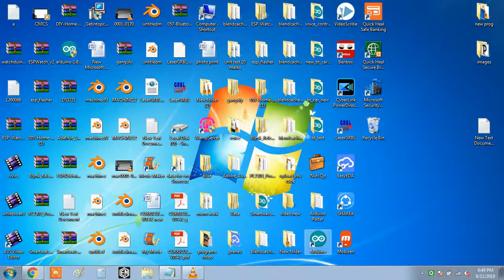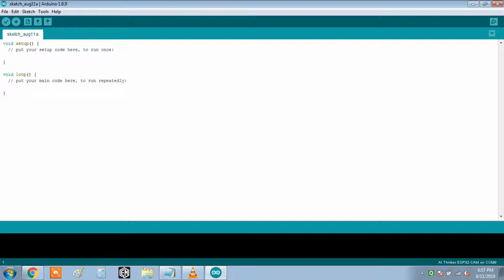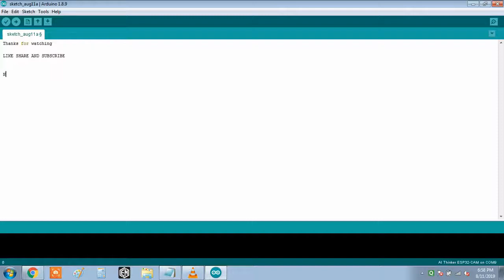Installing Esp32 Library in Arduino IDE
link to be added in preferences:-